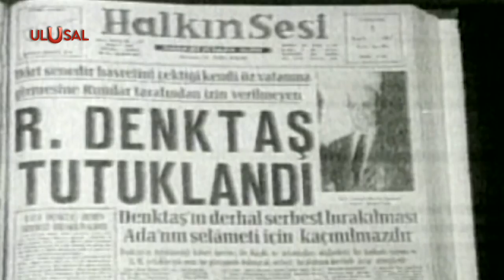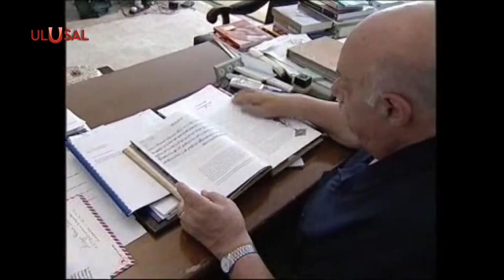KKTC Cumhurbaşkanı Rauf Denktaş: Bağımsızlık için mücadeleyle geçen bir ömür...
Kıbrıs Türk halkının büyük kahramanı, Kuzey Kıbrıs Türk Cumhuriyeti'nin Kurucu Cumhurbaşkanı Rauf Raif Denktaş, ömrü boyunca Kıbrıs Türk halkının bağımsızlığı için mücadele etti. Çoğu Kıbrıs sorunuyla ilgili 50'nin üzerinde eseri bulunan Rauf Denktaş, adı ülkesiyle birlikte anılan liderler arasında tarihteki yerini aldı.  Perinçek - İsviçre davasında Vatan Partisi Genel Başkanı Doğu Perinçek ile birlikteydi. Ermeni soykırımı yalanına karşı mücadele de önde gelen isimlerden biriydi.